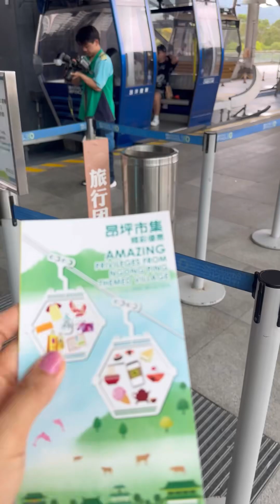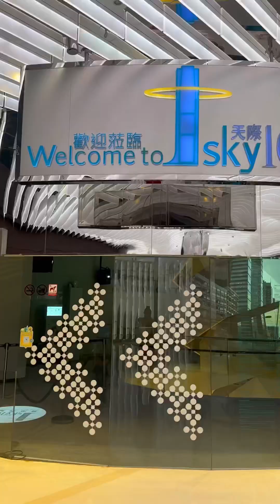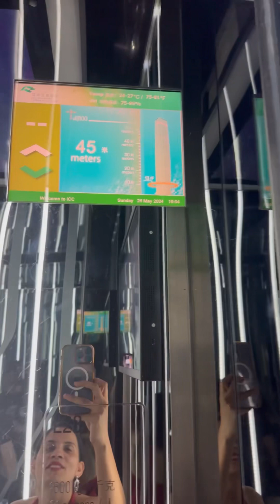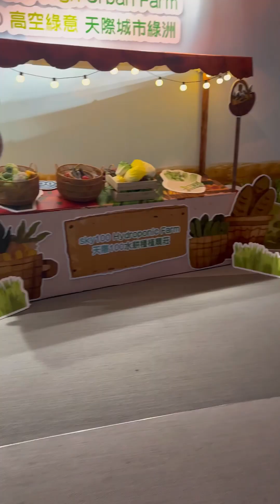Hongkong from 100th floor at just 5000/-| NGong ping village | Tintan Buddha | vaccation vlog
We went on our second last day to Sky 100 must do when in Hongkong
and asias longest bi way cable youtuberchannel vacation vlog#vacationvlog honbkong tion